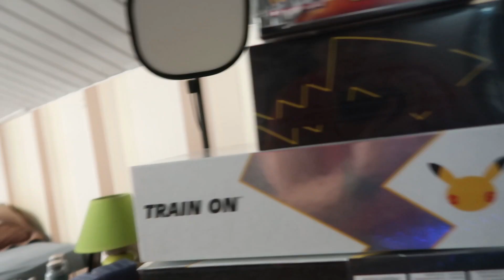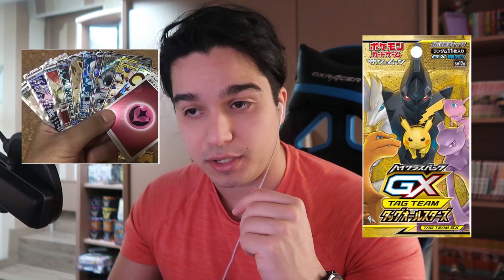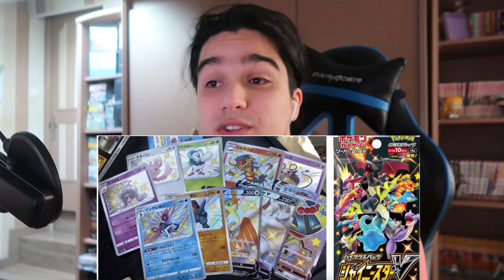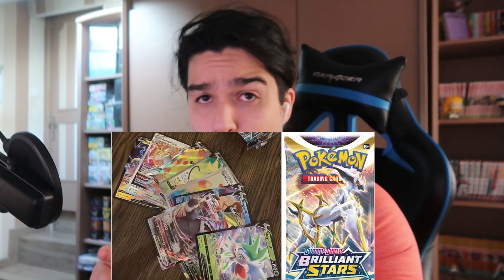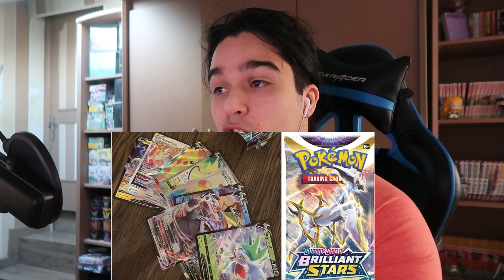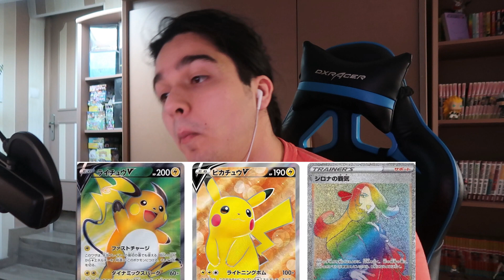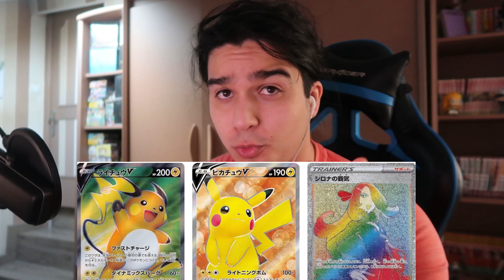ENFIN ! LES GOD PACK ! 10 ULTRA RARE DANS UN 1 BOOSTER STAR ÉTINCELANTE POKEMON